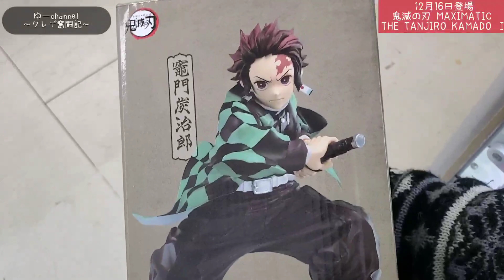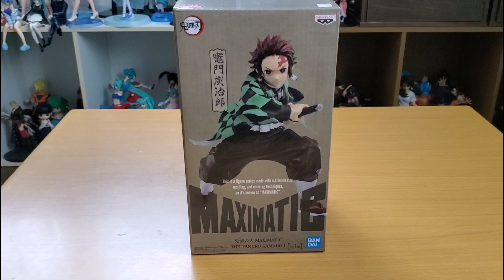【クレーンゲーム】今にも動き出しそうなモーションの竈門炭治郎!!さすがに…重い!!いくらで獲れる!?【鬼滅の刃】【マキシマティック】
鬼滅の刃 竈門炭治郎のマキシマティックフィギュア!!
動作がついたカッコいいフィギュアはいくらで獲れるのか!?
やはり…箱がでかいんで動かない??

鬼滅の刃アニメ二期はご視聴していますか??
私は録画して見てますｗｗ
音柱宇随天元さんカッコいいですね!!
今回はかなり苦戦!?しました…
横にするまではかなり苦しい戦いにあってしまった…

その後…
東京リベンジャーズの松野千冬再販だったので
少しだけ触りましたｗｗ
良かったら最後までご視聴して頂いたら光栄です( ・`ω・´)
通知&コメントよろしくお願いしますm(__)m

【クレーンゲーム】東京リベンジャーズの松野千冬フィギュア!!

【クレーンゲーム】過去1番!?クオリティー最高!!
レム推しは獲得するべし…!!スーパープレミアムフィギュア

【クレーンゲーム】お菓子は買うよりも獲る方がお得!?
4種類のお菓子で検証します!!

【クレーンゲーム】五等分の花嫁スーパープレミアムフィギュア“中野三玖”花嫁Ver!!まさかの一発獲りなるか!?推しメンを獲るｗｗ【五等分の花嫁】【ヒロアカ】

【クレーンゲーム】鬼滅の刃絆ﾉ装の錆兎!!散財覚悟だ!!

0:00 opening
0:23 竈門炭治郎マキシマティックフィギュア
3:37 隣の竈門炭治郎へ
5:36 東京リベンジャーズ松野千冬フィギュア
7:18 開封シーン